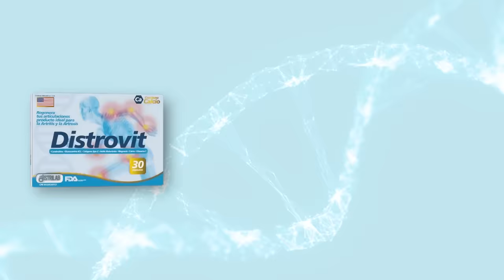“Sufrí mucho por mis ex” Jorge Aravena en VivianaGibelliTV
00:00 | Introducción.
02:53 | Retos de la actuación.
03:26 | Acento venezolano.
04:38 | ¿De dónde es Jorge Aravena?
06:43 | “Cuando regrese no tenía trabajo”
07:51 | Comenzar desde cero, muchas veces.
08:47 | ¿Cómo empezar de cero?
11:36 | Trabajar en México.
12:58 | El poder en las empresas de televisión.
15:25 | Altibajos en el mundo de la actuación.
19:12 | Envejecer en la actuación.
20:50 | Problemas en las empresas televisivas.
23:10 | Motocross en Venezuela.
25:40 | “Me mudé a Los Angeles”
27:09 | Jorge Aravena en La casa de los famosos.
30:20 | Las redes sociales son crueles.
31:28 | Vida amorosa de Jorge Aravena
33:16 | Jorge Aravena está soltero.
33:50 | “Mi debilidad han sido las mujeres”
35:28 | ¿Por qué se divorció Jorge Aravena?
38:38 | Jorge Aravena en su rol como papá.
41:25 | Familia de Jorge Aravena.
44:00 | Vivir en caracas.
46:40 | Actuación en Los Ángeles.
48:25 | Finanzas personales.
49:45 | Segundo divorcio de Jorge Aravena.
53:10 | Futuro de Jorge Aravena.
54:15 | Perfiles falsos de Jorge Aravena.

En el episodio, Jorge Aravena reflexiona sobre su carrera como actor y cómo ha evolucionado a lo largo de los años. Comenta sobre la importancia de la experiencia y la trayectoria en la industria del entretenimiento, destacando que los actores con nombre y reconocimiento aportan un valor significativo a las producciones.

También se aborda el tema de la edad en la industria del entretenimiento y cómo algunos actores pueden sentir que son relegados a medida que envejecen. Jorge Aravena comparte su opinión de que la renovación constante del elenco puede ser una de las fallas de la televisión, ya que no se valora lo suficiente la presencia de actores con experiencia y reconocimiento.

Viviana Gibelli y Jorge Aravena discuten su trayectoria y experiencias en el mundo del espectáculo, y cómo la televisión ha influido en sus vidas personales y profesionales. Aravena habla sobre la importancia de dar lo mejor de sí en cada escena y cómo se esfuerza por entregar autenticidad y sinceridad en su trabajo como actor.

Se menciona la elección de Jorge Aravena de vivir en Miami en lugar de Los Ángeles y cómo esta decisión se basó en la cercanía a su familia, especialmente a sus hijos. También comparte anécdotas de su carrera, como su participación en el programa "La Casa de los Famosos", donde vivió la experiencia de estar en un reality show.

En cuanto a su vida amorosa, Jorge Aravena habla de su experiencia en relaciones y matrimonios anteriores. Explica que ninguna de sus rupturas ha sido causada por terceras personas, sino por circunstancias y cambios en la relación a lo largo del tiempo. También menciona que le gusta estar en pareja y que ha disfrutado de su vida amorosa.

Destaca que aunque responde a los comentarios de sus seguidores, no vive pendiente de ellos, ya que las redes a veces pueden ser crueles.

La conversación concluye con Jorge Aravena compartiendo su experiencia como padre y cómo ha mantenido una conexión cercana con sus hijos a lo largo de los años. Menciona la importancia de expresar el amor y el afecto hacia sus hijos y cómo ha intentado ser un buen padre a pesar de las dificultades que la carrera de actor a veces puede presentar en la vida familiar.

En resumen, el episodio de Viviana Gibelli TV con Jorge Aravena ofrece una visión fascinante de la vida y carrera del actor, abordando temas como la experiencia en la industria del entretenimiento, las relaciones personales y la importancia de ser un buen padre. Jorge Aravena se presenta como un actor comprometido y una persona sensible que valora sus relaciones familiares y su trabajo en la televisión.